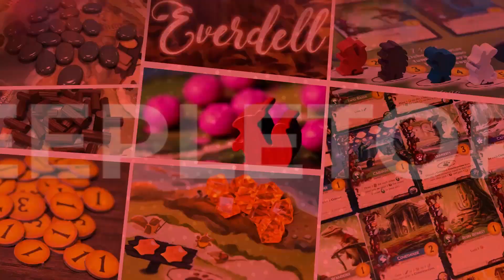Aventura 4 🚀Welcome to the moon 🚀 APRENDE a Jugar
Hoy conocemos Welcome To The Moon y su cuarta Aventura: La Mina.
00:00 Inicio
00:38 Temática
01:03 Preparación de la Partida
01:23 Cómo se Juega
09:12 Final de Partida
11:27 Despedida

🤑Tienda colaboradora: ¿Jugamos Una? Cupón 5%🤑

Música Ending: Jazz In Paris - Media Right Productions